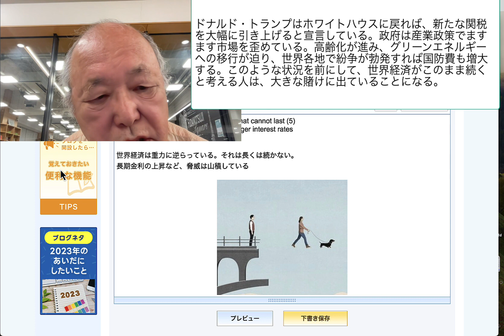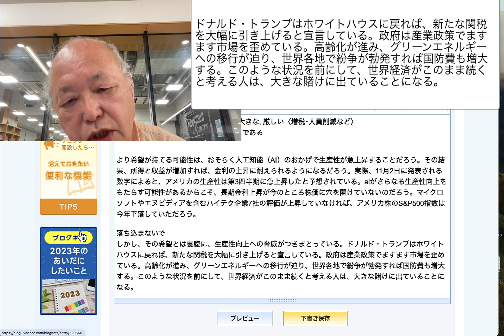ドナルド・トランプはホワイトハウスに戻れば、新たな関税を大幅に引き上げると宣言している。政府は産業政策でますます市場を歪めている。高齢化が進み、グリ